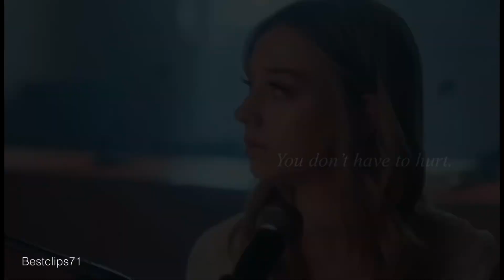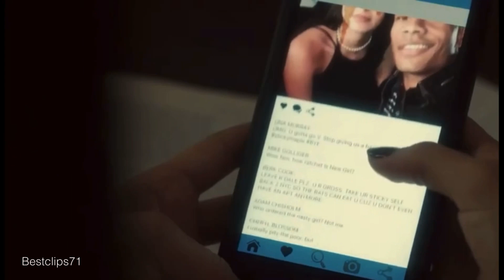Multifemale | Broken on the floor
This is a video to raise awareness that women lives matter!! We matter!! And ladies don’t break yourselves more than once for people who don’t deserve the nail of your finger! If I told you a joke and you laughed and then told you again the same joke and you laughed but not as much as the first time. I said the joke again and again and you stopped laughing for the same joke, so why do you cry over and over for the same person who breaks you?
Anyways hope this video makes your cry and teaches you something lol, enjoy!
- watch in 1080p!
I own the edit, not the song.

I really hope this goes viral

i rly wanted to say thank youu so much for 18k! This channel exist only because of you. i appreciate all the astounding support and wonderful comments. They really motivate me to be better and better. thank you so much!